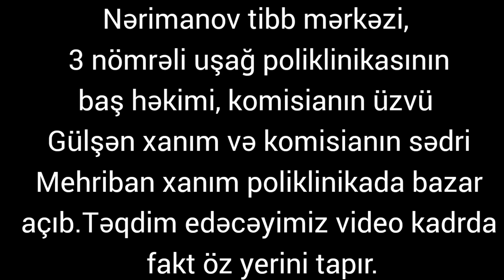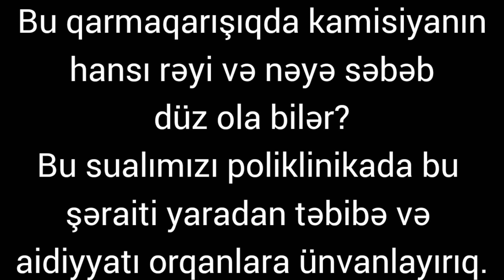poliklinikalarda həkim komissiyasının vətəndaşlara qarşı olunan haqsızlıqlarına susmayaq.